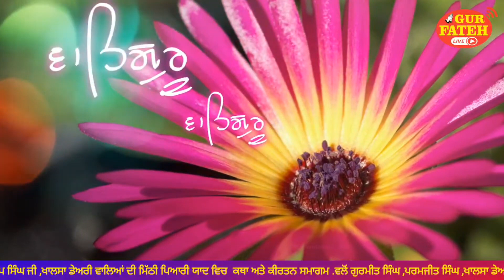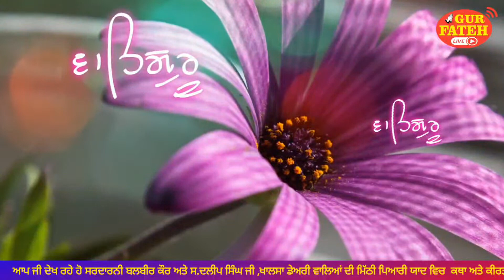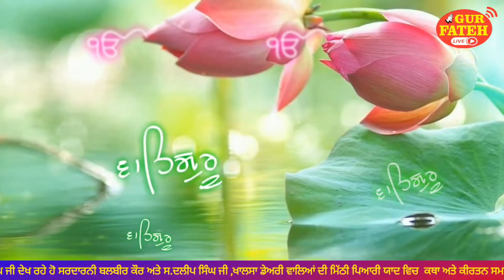GIANI HARDEEP SINGH JI, JATHA BHINDRAN, ANANDPUR SAHIB WALE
ਘਰਿ ਘਰਿ ਅੰਦਰਿ ਧਰਮਸਾਲ ਹੋਵੇ ਕੀਰਤਨੁ ਸਦਾ ਵਿਸੋਆ